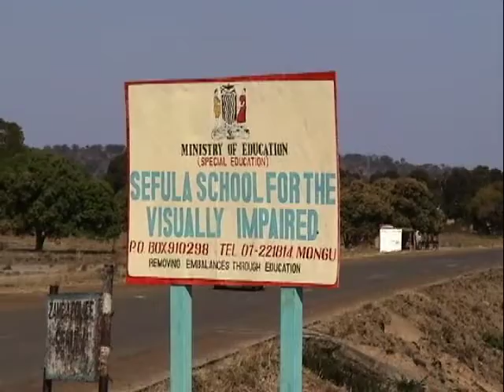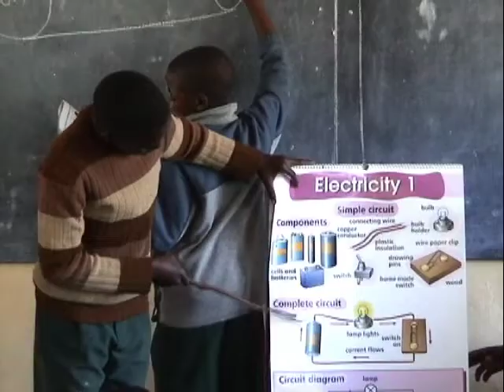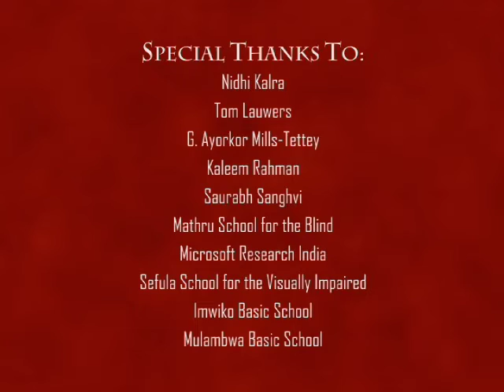TechBridgeWorld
TechBridgeWorld, the brainchild of Carnegie Mellon's Bernardine Dias, is a research group that is innovating sustainable technology solutions to address needs around the world.  TechBridgeWorld is housed in the School of Computer Science's Robotics Institute, and researchers embrace a multidisciplinary approach. Students from across the university are encouraged to participate and come from departments as diverse as business, engineering and public policy.